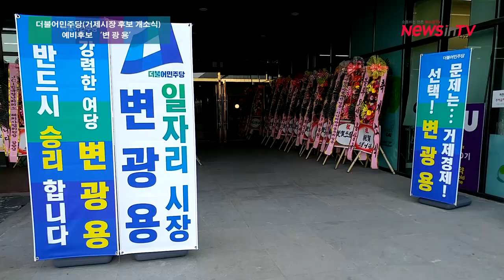변광용 예비후보 개소식